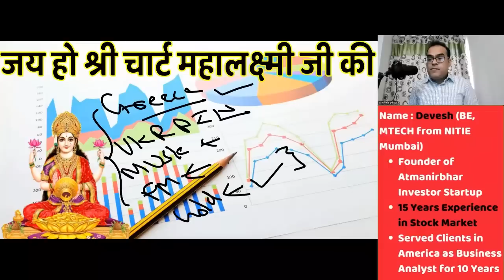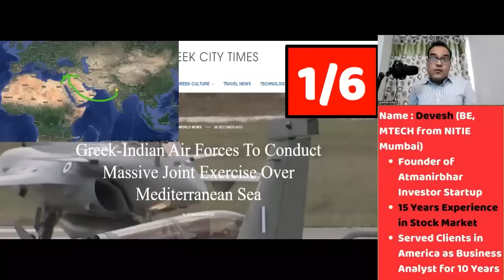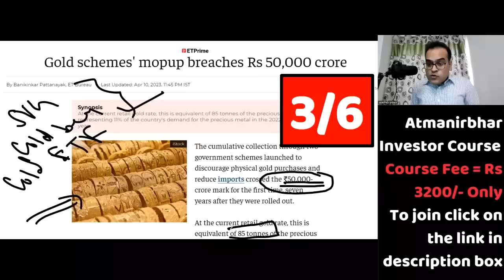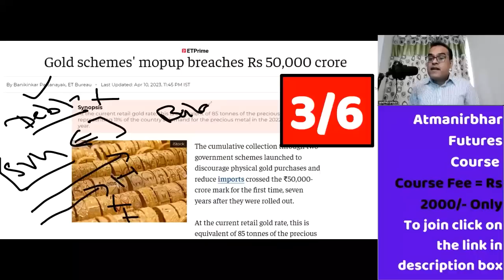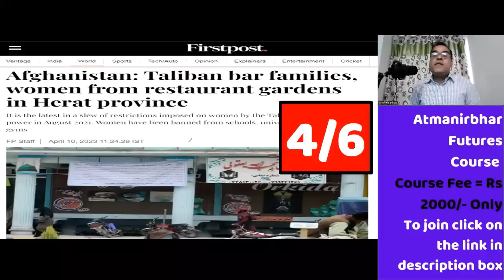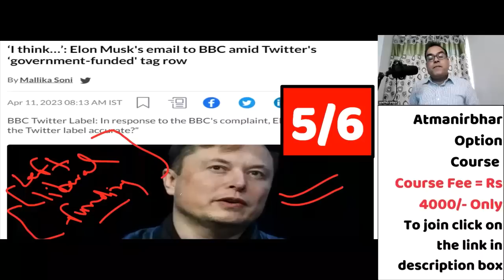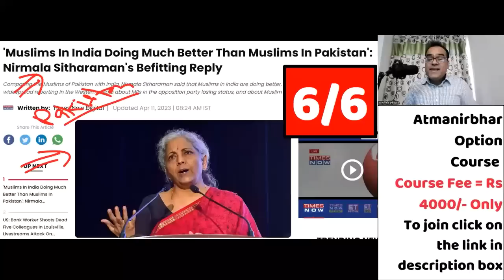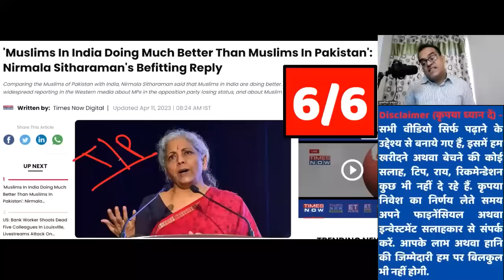सात सालों की सफलता | Current Affairs 11 April 2023, Gold, Greece, Afghanistan, Musk, BBC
modilatestnews worldaffairs Analysis_By_Devesh Current Affairs 11 April 2023, Gold Import, Greece, Afghanistan, Musk, BBC
Topic -  'Muslims In India Doing Much Better Than Muslims In Pakistan': Nirmala Sitharaman's Befitting Reply
‘I think…’: Elon Musk's email to BBC amid Twitter's ‘government-funded' tag row
Afghanistan: Taliban bar families, women from restaurant gardens in Herat province
Gold schemes' mopup breaches Rs 50,000 crore
EXCLUSIVE : Damning proof of Pakistan Army’s exorbitant profits from arms exports to Ukraine
Greek-Indian Air Forces To Conduct Massive Joint Exercise Over Mediterranean Sea